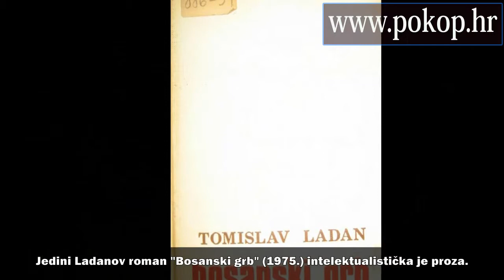TOMISLAV LADAN - VIDEO BIOGRAFIJA - SJEĆANJA NA POZNATE HRVATSKE VELIKANE ( HD REZOLUCIJA)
Tomislav Ladan  25. lipnja 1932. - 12. rujna 2008.), hrvatski književnik, kroatist, prevoditelj i polihistor.